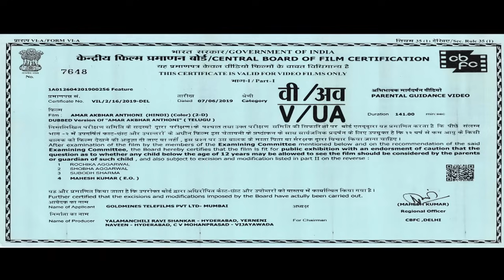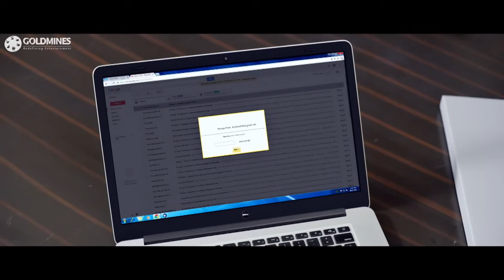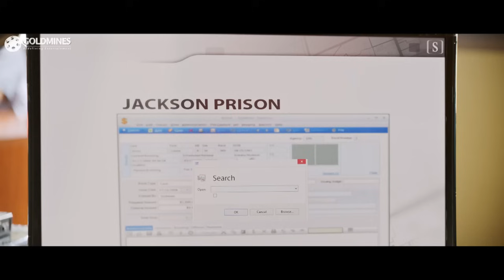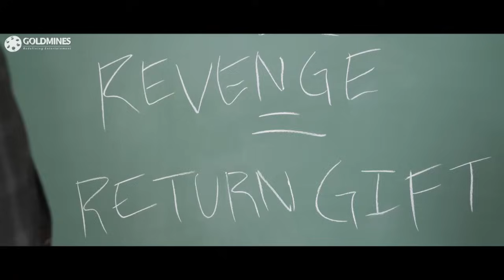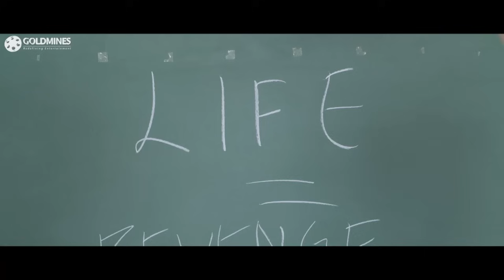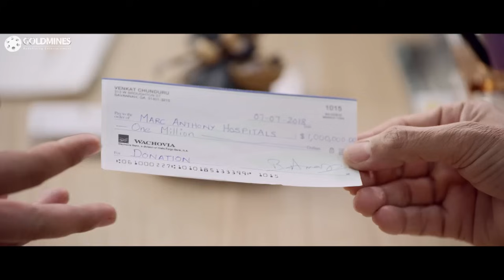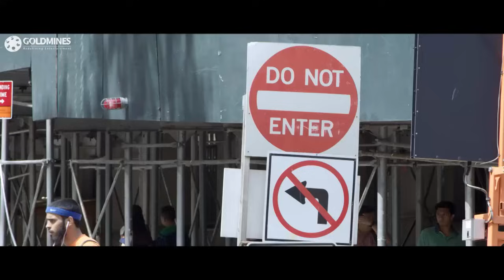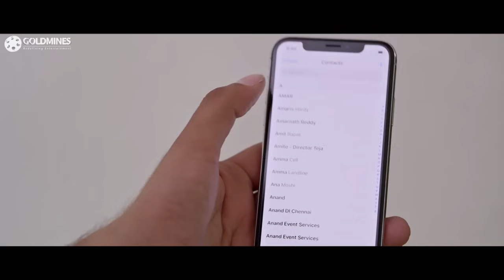Amar Akbhar Anthoni - South Superhit Comedy Hindi Dubbed Movie | Ravi Teja, Ileana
A man suffering from Dissociative Identity Disorder has to take revenge against four businessmen for the murder of his family while his past confronts him in the form of his childhood love.

Movie:- Amar Akbhar Anthoni (Amar Akbar Anthony)
Starcast:- Ravi Teja, Ileana D'Cruz, Vikramjeet Virk, Abhimanyu Singh, Sunil, Sayaji Shinde, Raghu Babu, Vennela Kishore, Jaya Prakash Reddy, Srinivasa Reddy.
Directed by: Srinu Vaitla